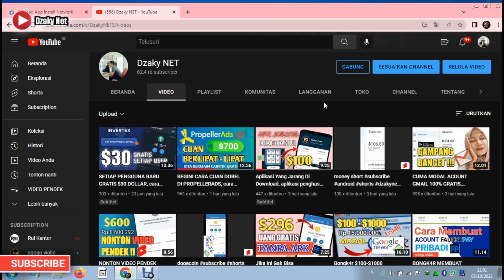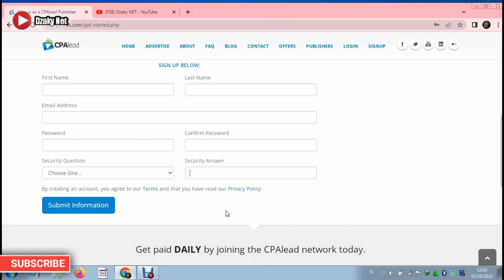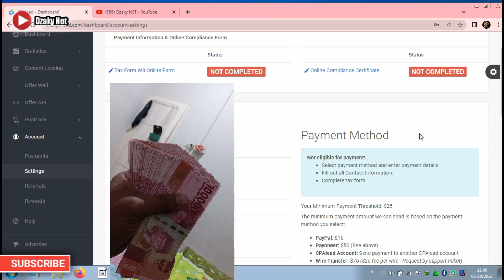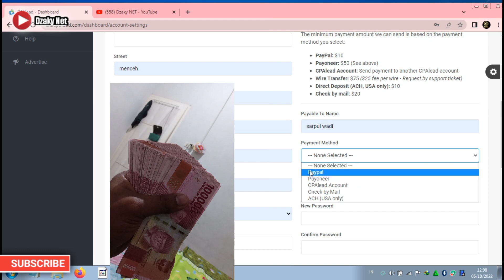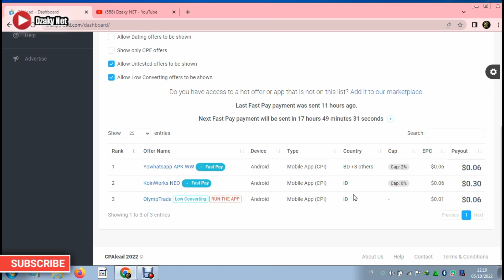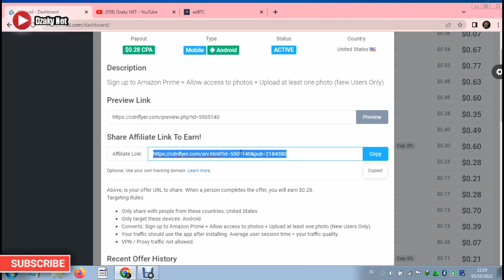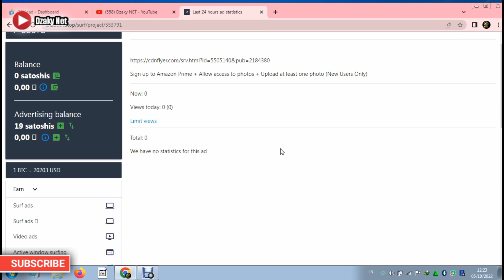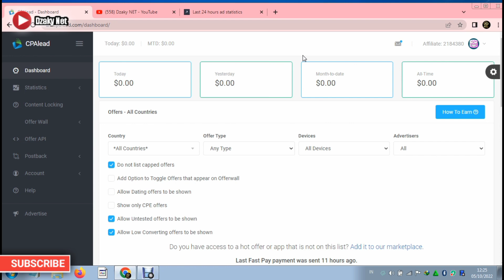$100 DOLLAR PERTAMA CUMA KOPY PASTE, cara menghasilkan uang dari internet | CPALEAD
Divideo kali ini saya akan bahas tentang apalikasi penghasil uang gratis dari internet, di era sekarang bekerja online lebih banyak daripada pekerja ofline,atau bisa dibilang kerja online lebih mendominasi daripada ofline, lihat sajasekeliling kalian pada saat ini. oklanjut da salah satu website penghasil uang sekara ng yang sedang viral adalah cpalead, buat kalian yang minat dengan cpa lead kalian bisa lansung daftar disini

Untuk mendapatkan alat lengkap dan update silahkan gabung di TELEGRAM DZAKYNET